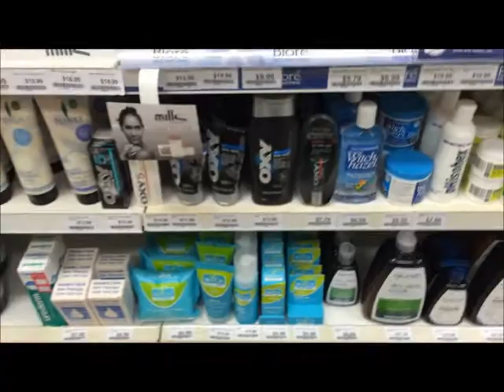♡ DAY IN THE LIFE | Missmellyful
**OPEN ME***

Let me know if you have any questions or video requests =)

EVERYTHING WAS PAID FOR BY ME UNLESS STATED OTHERWISE

XO Mel

Pintrest- Missmellyful